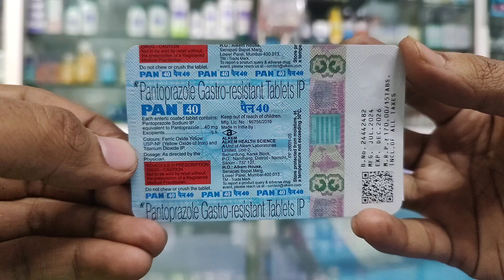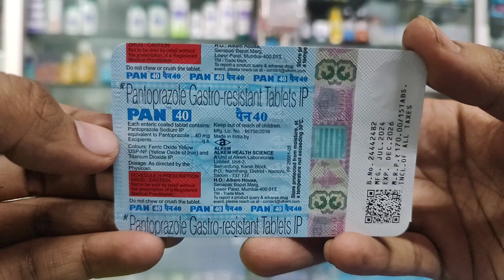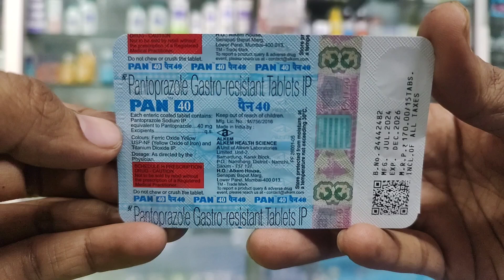Pan 40 Tablet l Price, Uses in Hindi l How to Use l Pantoprazole 40mg l